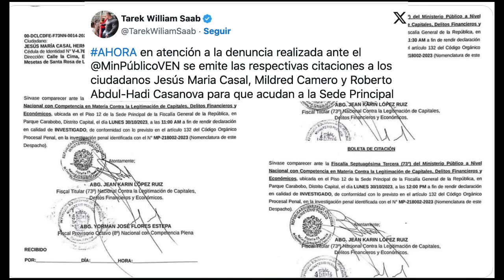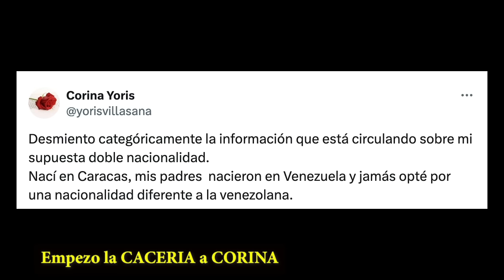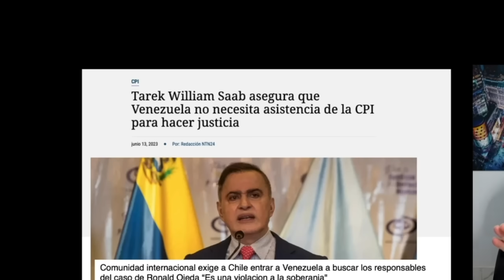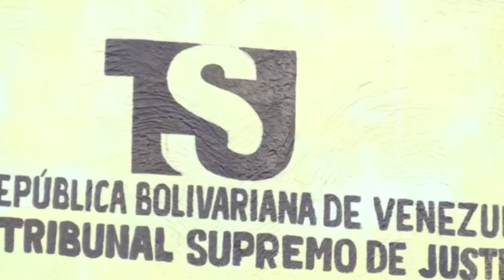ES OFICIAL! VAN por MARIA CORINA seria DETENIDA en proximas horas y CORINA silenciada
ES OFICIAL! VAN por MARIA CORINA seria DETENIDA en proximas horas y CORINA silenciada. Alerta mundial el regimen de Maduro va por opositores.